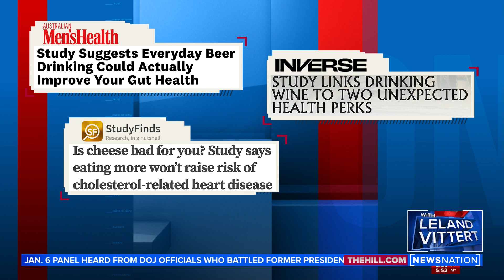How much exercise is too much? | On Balance with Leland Vittert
Scientist are increasingly evaluating the possible damage that too much exercise can do if you don’t allow enough time to rest. Recent research from Sweden suggests that too much high-intensity exercise might impair cell functioning. In addition, other scientists are looking at why over-exercising can lead to stress fractures, poor sleep and other problems.